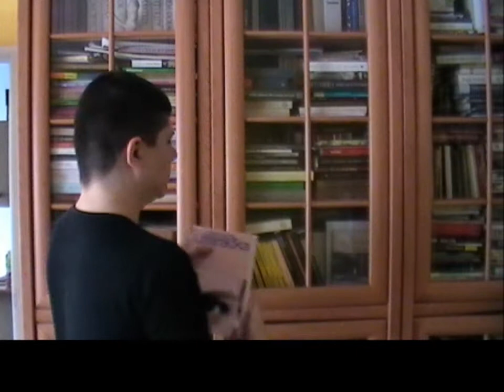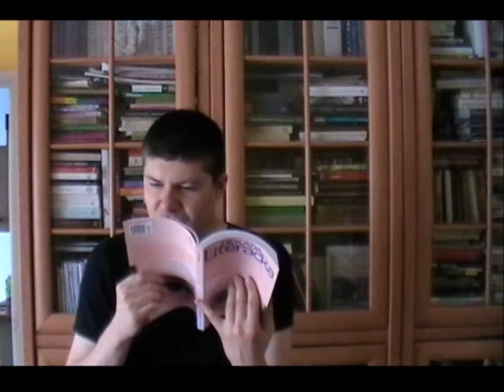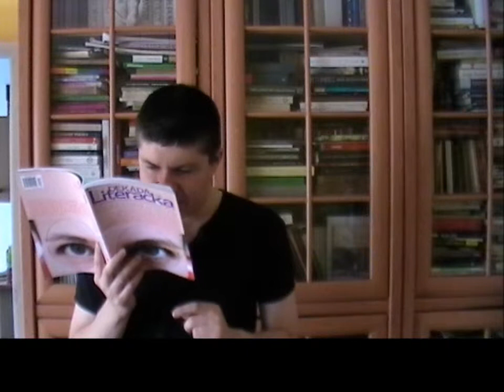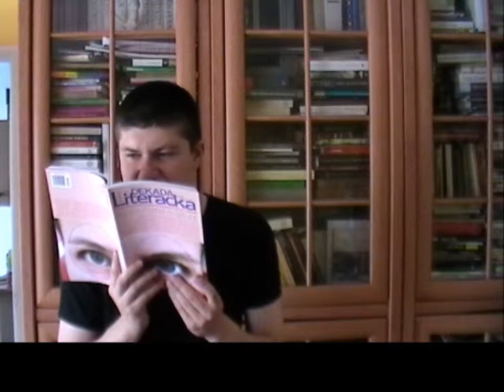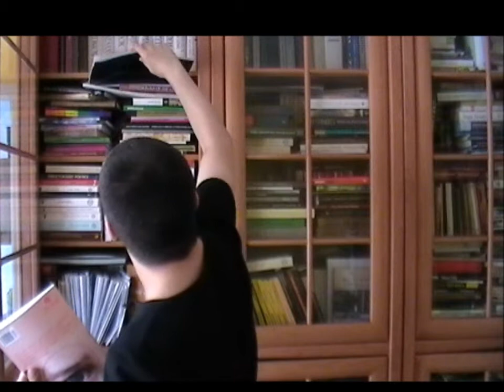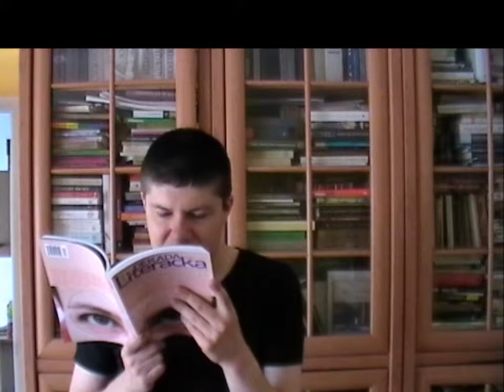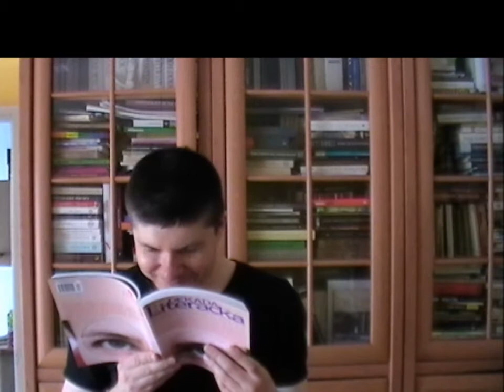Piotr Sobolczyk - Recenzja "Drwala" Michała Witkowskiego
Recenzja powieści "Drwal" Michała Witkowskiego (Warszawa 2011). Pełna wersja ukazała się w "Dekadzie Literackiej" 2011 nr 5-6.